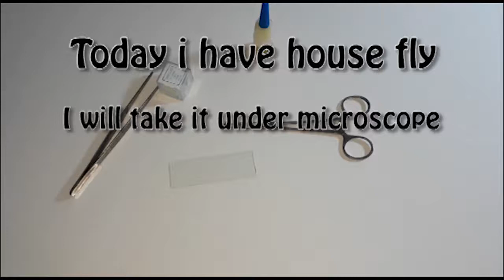Housefly have bone joint and lot of hair on wings/BIO LIFE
You tube channel BIO LIFE find bone joint and lot of hairs on wings of house fly it is intresting to see that there is a blood vessel also present.
BIO LIFE
Video/BIO LIFE
Audio/ you tube free music
Regard/ Mudassar khan
You can follow us on face book